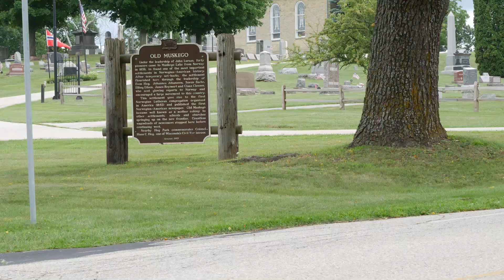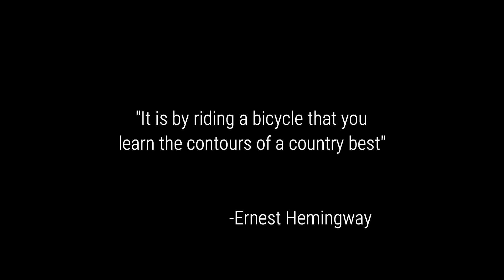CYCLE PATHS / TRAILER (NEW SERIES)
A new series presented by ace bike media.
Cycle Paths will explore the history, mystery, and legends of trails that we ride, as well as dive into new adventures we explore on our bikes.

although the format may be loose, we hope to blend adventure, art, history, and bicycles into a compelling series that makes you want to ride your bike and explore the world around you.

episode 1 drops September 30.